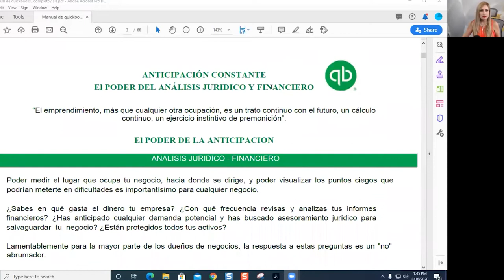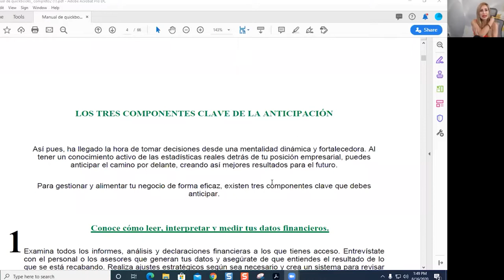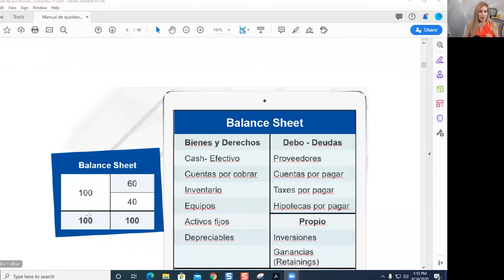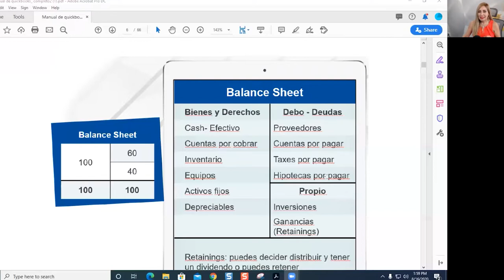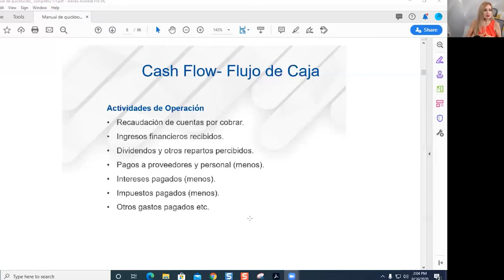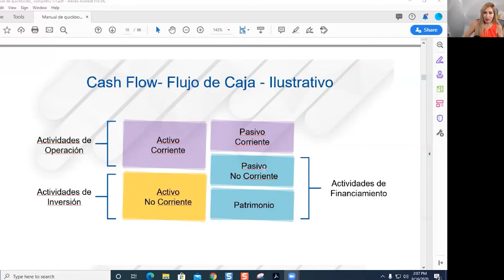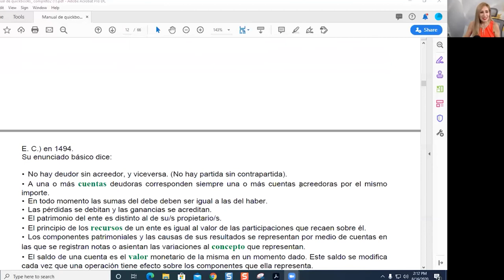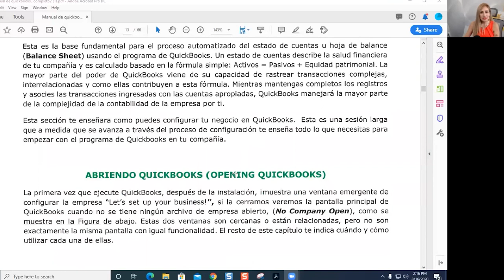Curso gratis de Quickbooks ONLINE | Modulo 1 _ Bases contables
Hola, Empresarios, Dueños De Negocios, Contadores, Bookkeepers, Preparadores de Impuestos, Asistentes Administrativos,  O Quien Quiere Aprender Una Nueva Habilidad y Ganar Mucho Dinero.

En esta serie de videos te estaré enseñando paso a paso y desde cero: CÓMO CONVERTIRTE EN UN EXPERTO EN QUICKBOOKS ONLINE.

¿Qué Es Lo Que Vas A Aprender?

Este curso (que consta de una serie de varios videos que se irán publicando uno cada semana) es el entrenamiento de Quickbooks más completo que vayas a encontrar en Los Estados Unidos, y que normalmente lo doy en 997$, en esta ocasión te lo voy a regalar.

 "Solo debes comenzar a seguir mi canal para no perderte ningún modulo"

Te voy a enseñar cómo usar la herramienta poderosa que yo uso para controlar las finanzas de mis empresas y Ganar el Juego del Dinero.   Toma un cuaderno porque vas a querer tomar muchas notas porque cuando tu aprendes a usar Quickbooks podrás ahorrarte mucho tiempo y dinero mientras mantienes el control de tu propia contabilidad...